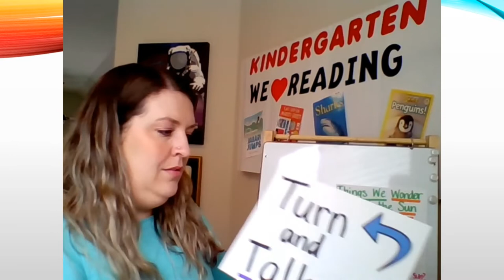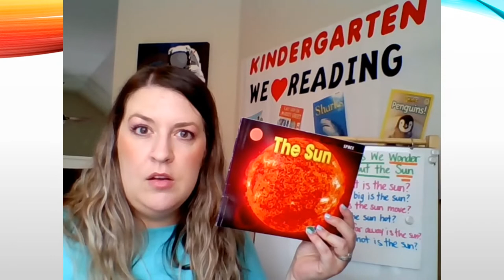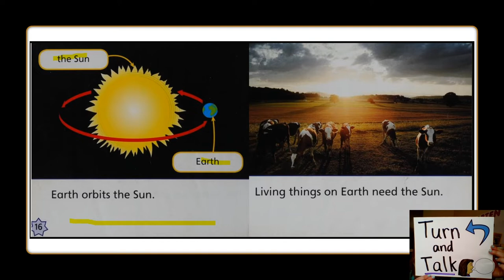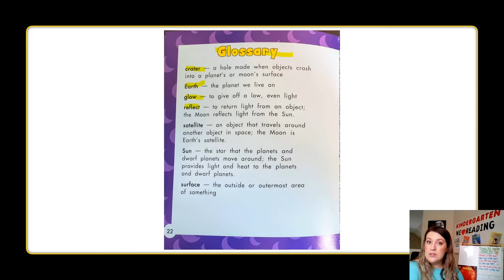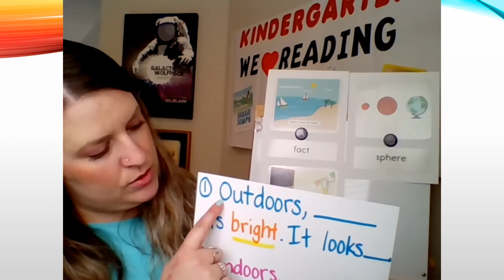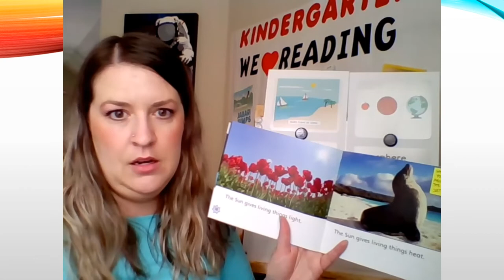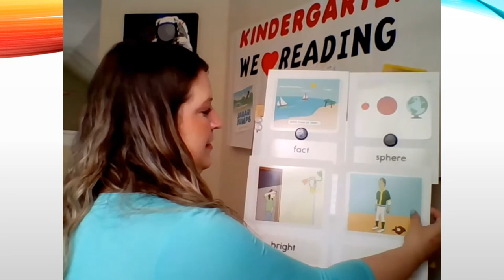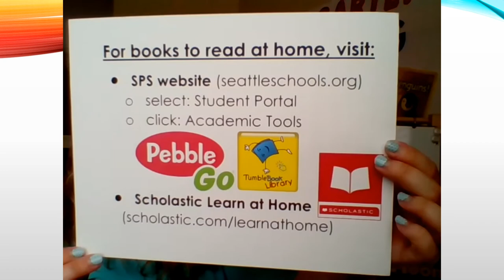ELA, Kindergarten, 6/2, Making Meaning